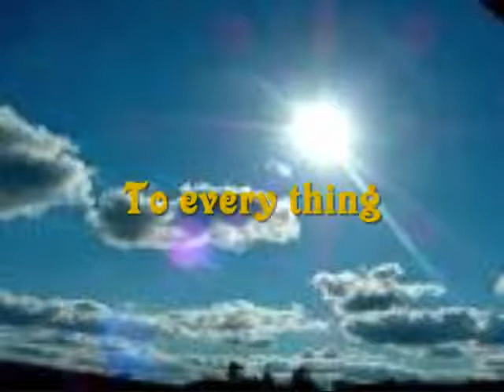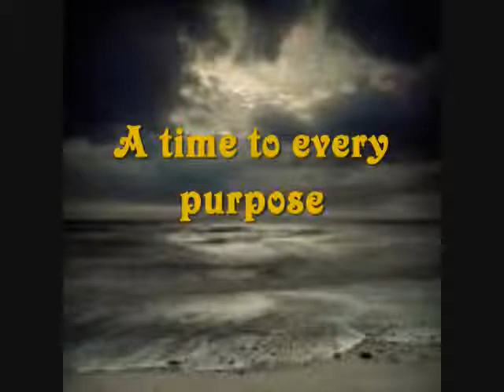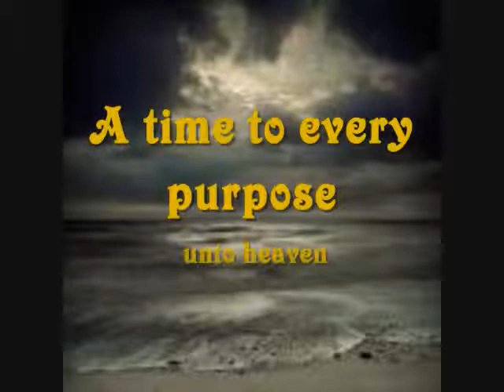Monastic Observance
turn turn turn